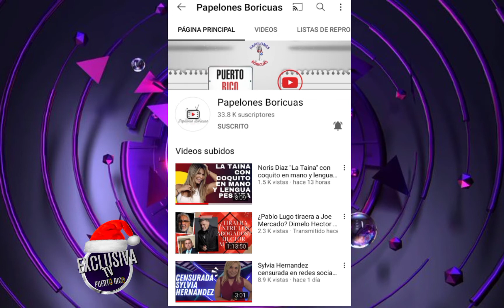Noris Díaz La taina bien contenta en un instagram live